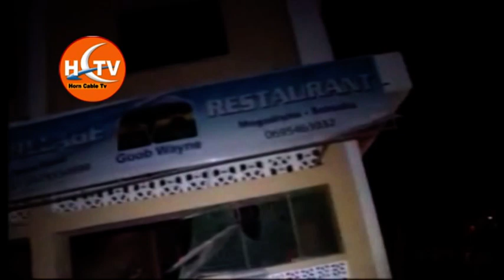War Raysal Wasare Gas oo ka hadlay Qarax